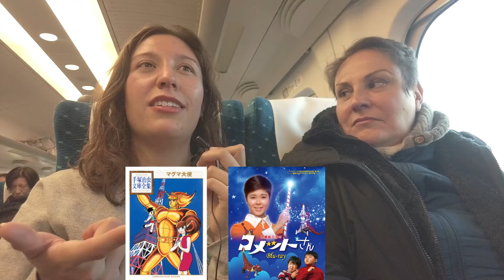「昭和アニメ」マグマ大使メキシコで放送されてたって？！キャラクター名聞いてみたらド偉いことになった！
今日は昭和アニメで特撮になった「マグマ大使」のキャラクター名お母さんに聞いてみた！🥰
なんと！当時メキシコでも放送されてたんだって！！♡
皆さんはスペイン語でのキャラクター名聞いてどう思いましたか？ｗぜひぜひ教えてね～

☝🏻サブスクリプション始めました！ぜひ登録ください🥰
メンバー限定動画や生配信、英会話とスペイン語会話やりますのでぜひ❤️

なかなか見れないジーナの日常や、芸能活動での出来事、メキシコについての情報、現地からのリポートなどなど！配信していきますのでよかったら一緒に笑いながらいっぱい楽しんでいってくださいね！

引用に関してはYoutubeフェアユース ガイドライン( t.ly/OvSa ) に則って引用しています。